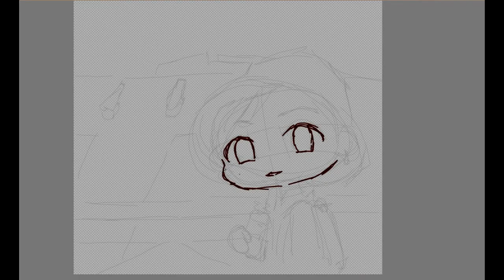🦊Speed paint || Jungkook🦊